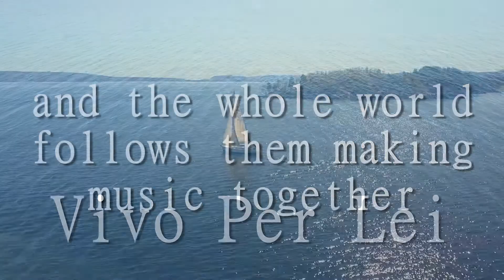Vivo Per Lei | Saxophone Cover | Tribute to music by Felicity Saxophonist & Andrea Verlingieri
Con questo bellissimo brano abbiamo voluto rendere omaggio al nostro stupendo paese, sperando con voi che questo brutto momento finisca presto.
Insieme ce la faremo ❤️🇮🇹
Andrea Sax Verlingieri
Felicity saxophonist